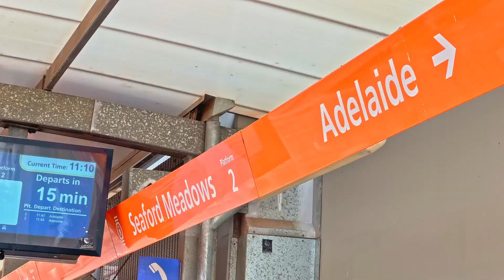House For Sale - 25 Cambridge Street, Port Noarlunga South (South Australia) with Cameron Bowes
Spacious Sea-Side Family Home
25 CAMBRIDGE STREET, PORT NOARLUNGA SOUTH
Please contact Cameron Bowes and Blake Willemer from Ray White Seaford for a viewing time.

Just moments from the ocean 25 Cambridge Street, Port Noarlunga South is a charming coastal 3-bedroom gem that is dressed to impress. Upon entering the home even the most discerning buyer will be thoroughly impressed with the style, space, and impeccable presentation throughout this wonderful property.

If you love to entertain all year round, wait until you see the backyard! The huge pitch-roof undercover outdoor area is fully powered and has ceiling fans to keep you cool in the warmer months. The swimming pool is sure to make you the envy of all your friends and family, surrounded by large decks providing ample options for soaking in the summer heat. Whilst lovely big lawns offer a safe haven for children to play and roam freely but also offer a delightful space for our four-legged friends to frolic.

Other features of this amazing property include ducted evaporative cooling, a large solar system with a generous feed in tariff, and much more. At the rear of the block boasts a substantial shed, designed to cater to a range of needs. With its durable concrete floor and inspection pit for motoring enthusiasts, this impressive space provides the perfect setting for hobbyists, DIY enthusiasts, or those in need of extra storage.

Features you'll love:
- Prime beachside location for a perfect coastal lifestyle
- 24 Panel Solar System with generous feed in tariff
- Ducted evaporative cooling throughout
- Spacious living areas
- Built-in wardrobes in all three bedrooms
- Drive-through access for convenient parking and vehicle storage
- Inspection pit in garage
- Expansive lawn for children's play and outdoor enjoyment
- Impressive outdoor entertaining area with cafe blinds
- Split system heating & cooling in main areas
- Generous 800sqm block offering ample space and privacy

Surrounded by other quality homes and located very close to local shopping complexes, good schools, restaurants, medical facilities, and the railway station, this property will not stay on the market for long!